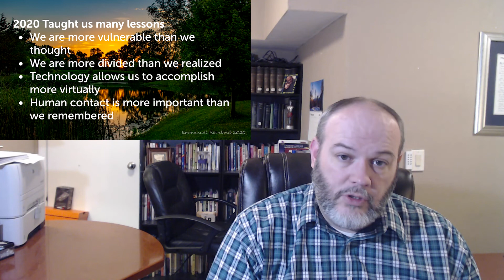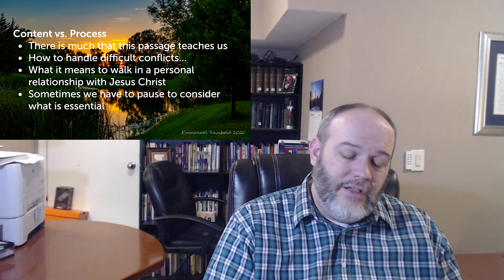2 7 2021